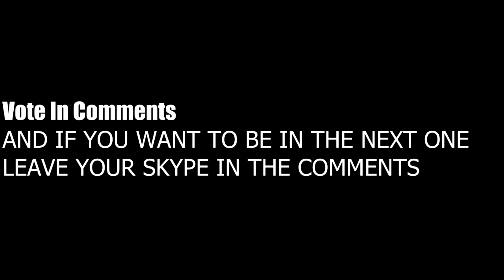Editor vs Editor Episode 1